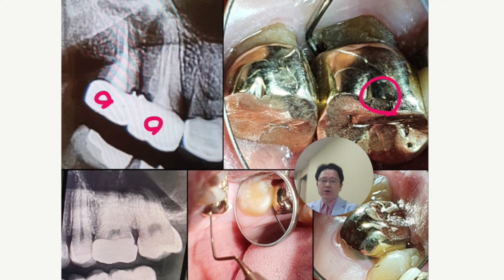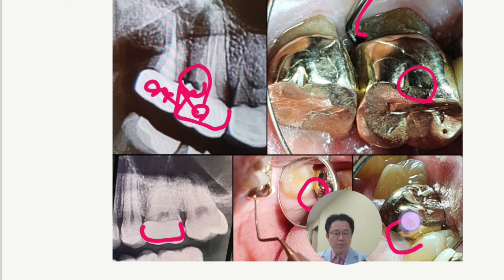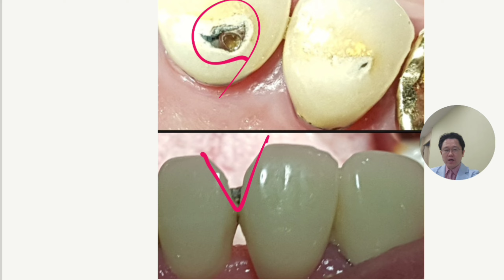오래된 크라운 바꾸는 기준은?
오래전 치료받은 치아라고 무조건 바꾸는 치료를 하지는 않습니다. 그 기준에 대해 알아봅니다